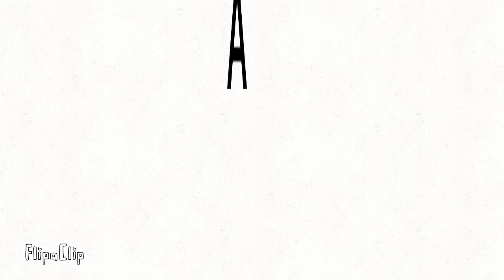all glyph animation 1